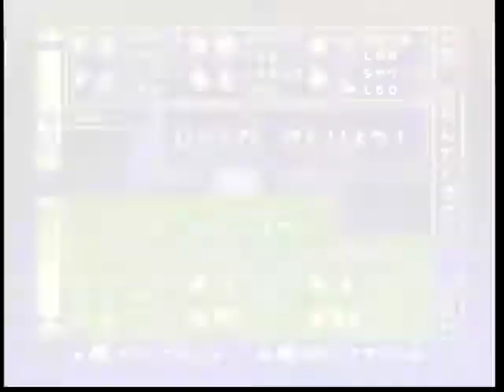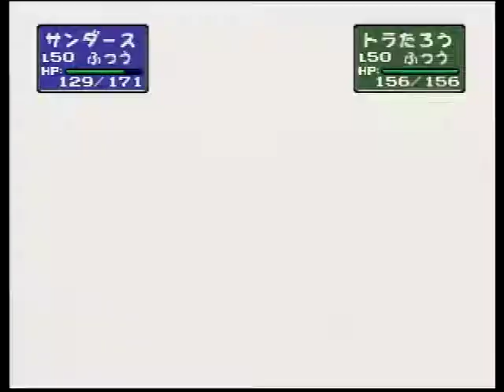ポケスタ2 ジムリーダーのしろニビジム編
前半は虫や毒、後半は地面タイプがメインのジム。水、氷、エスパータイプがおすすめ。